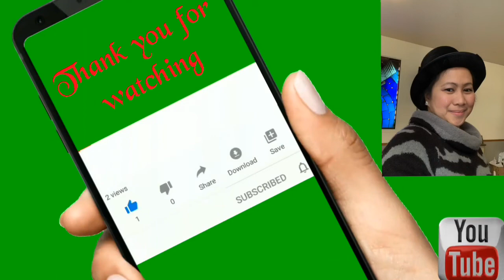New Year’s Eve Celebration in MONCTON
Pag salubong 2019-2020 Happy New year sa lahat